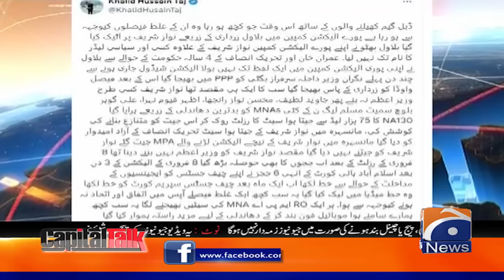Who threatened the judges of IHC? - PTI will run the movement after Eid? - Hamid Mir - Capital Talk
Guests: Mian Javed Latif & Zartaj Gul.